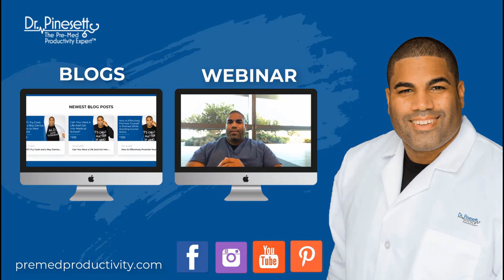Post Bacc or Masters Program? Which will Help You Get into Medical School?